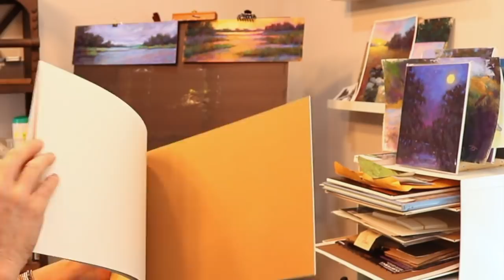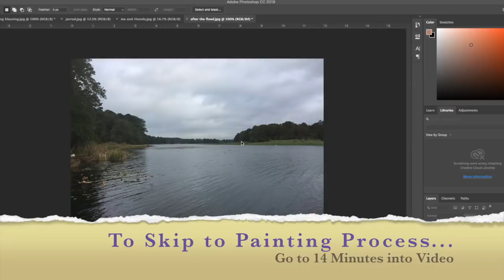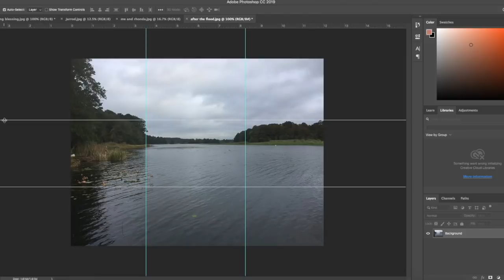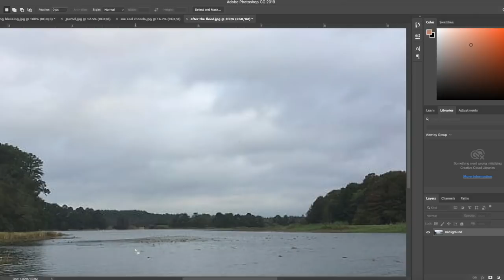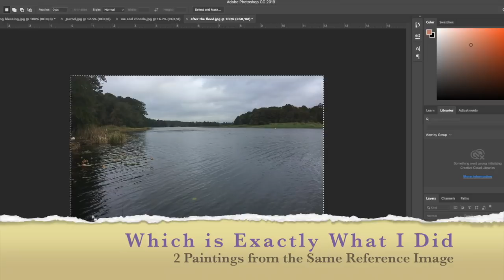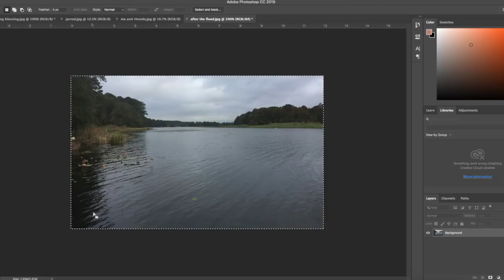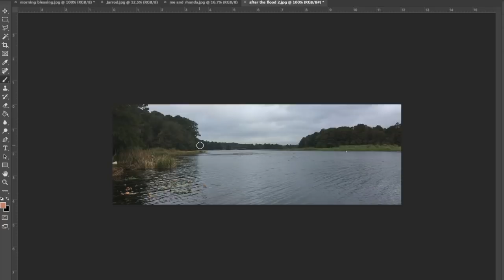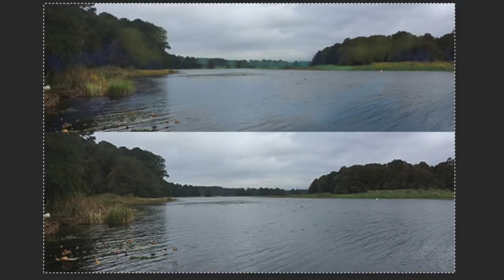How to Transform Your Reference Image for More Dynamic Paintings!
CHECK OUT THE NEW "HAPPY PAINTING" TEE SHIRTS AND PRODUCTS BELOW! COMES IN ALL SIZES, STYLES AND COLORS!

Do you struggle with altering reference photos to make a more dynamic final result? Then, you will love this lesson full of tips and techniques to make a dull photo full of life and color!

▽ Monet Cafe' Artists Bracelets (from Etsy Store)👇